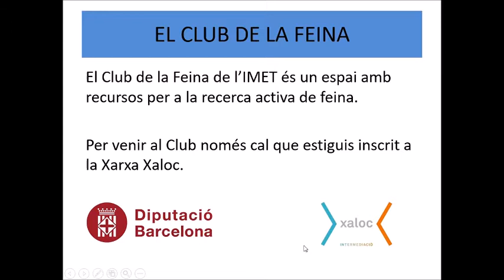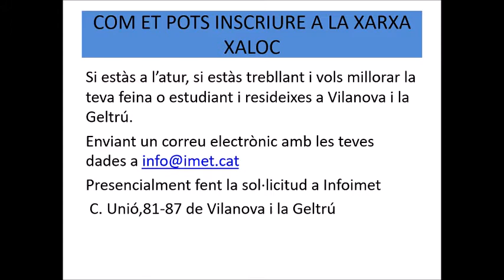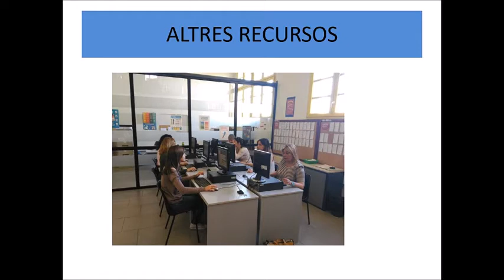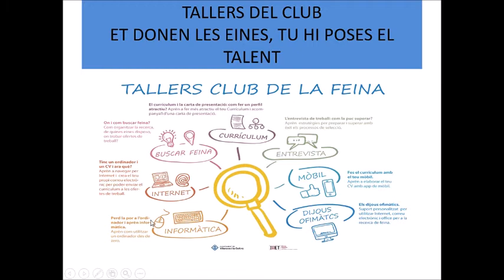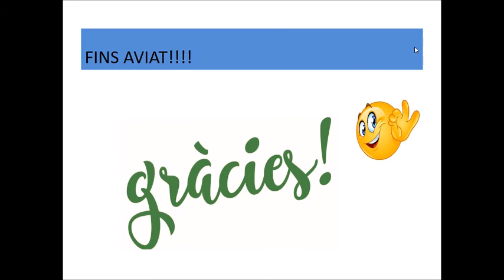El Club de la Feina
L'IMET disposa d'un servei d'orientació laboral mitjançant el qual dóna suport a la persona en la seva cerca de feina.

El Club de la Feina és un espai dotat dels recursos materials i tècnics necessaris perquè aquelles persones que tenen dificultats a l'hora de trobar feina, puguin iniciar un procés de recerca activa d'ocupació, de forma autònoma.

Es compta amb la presència de dinamitzadors, persones que donen suport directe, ajuden en l'elaboració de documents (currículums, cartes de presentació, etc.) i faciliten la informació adient a cada persona i situació, estimulant sempre l'autonomia i l'autoconfiança.